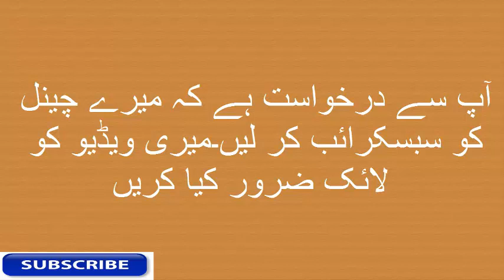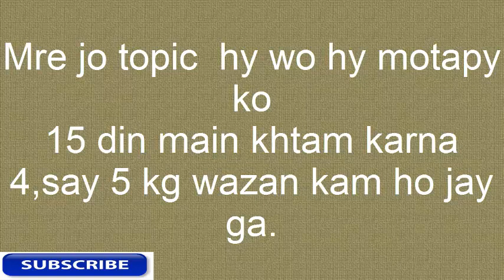How to lose belly fat in 15 days, loss 5 kgs of weight just in 15 days